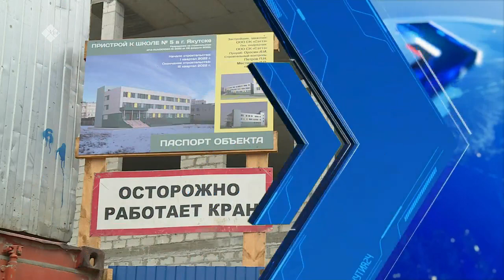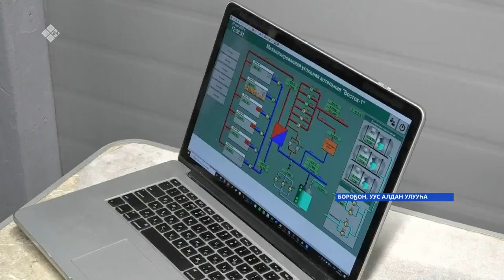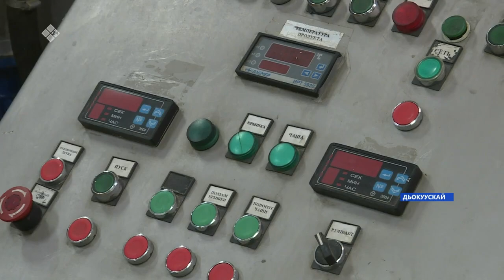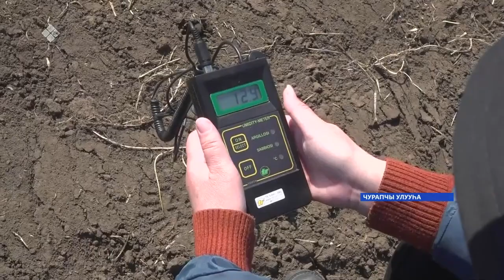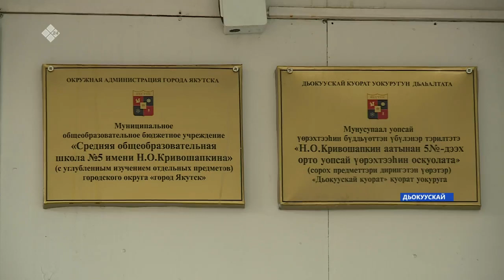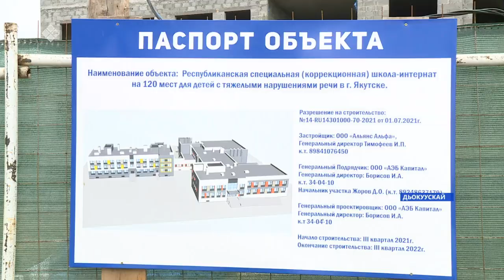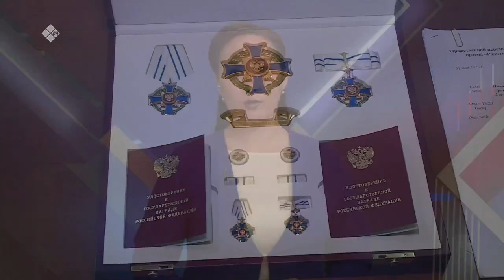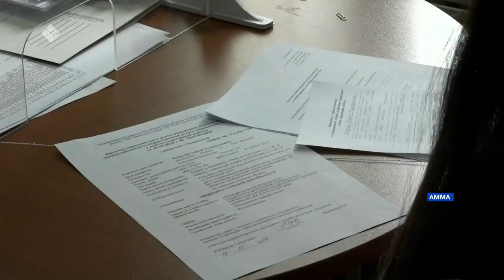«Саха сирэ» информационнай биэрии. Ыам ыйа 31 күнэ 20:30ч